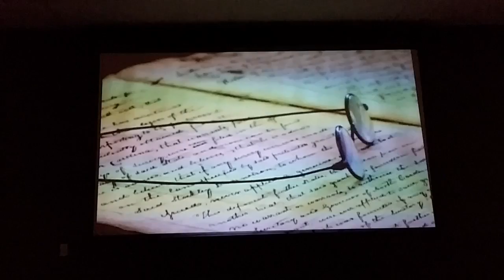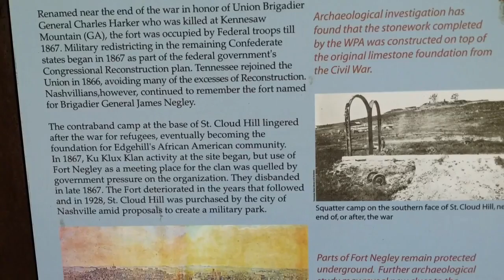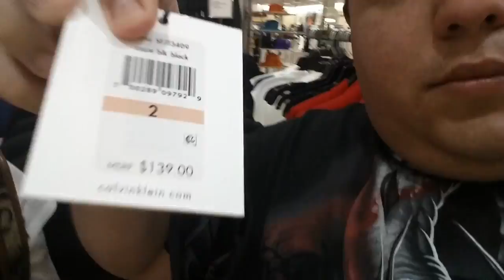FORT NEGLEY E LOJA MACY'S